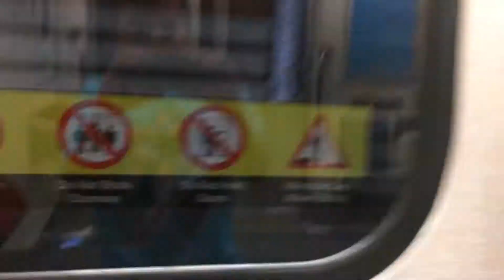A Subway is going to Eglinton west subway station